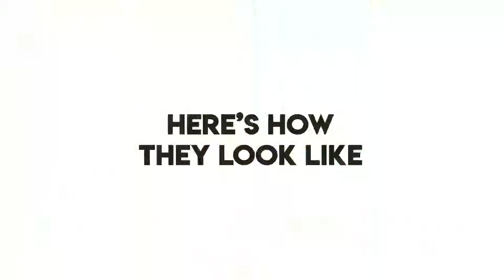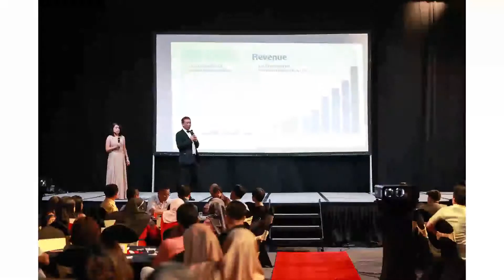Artifician Concept | Info Trek | Creative Production Showreel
Showcase of productions/works that our production team has done throughout the year of 2016 to 2019.